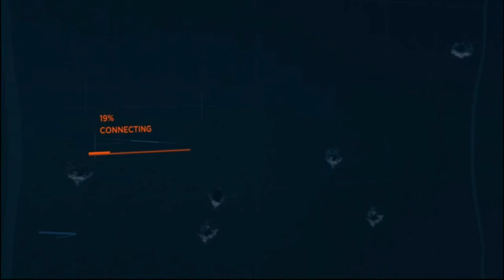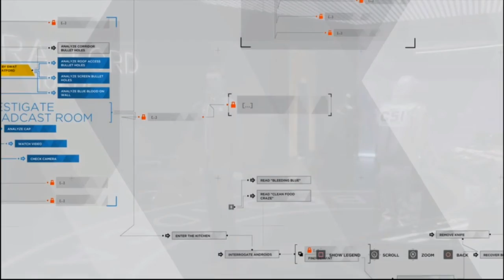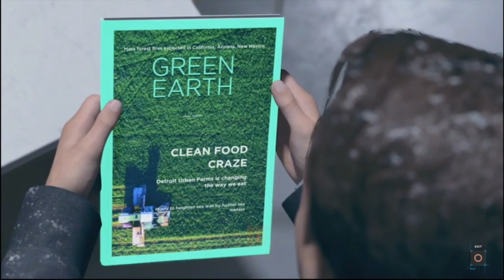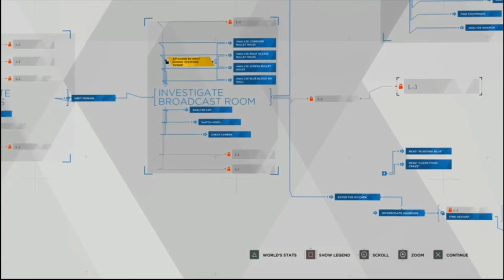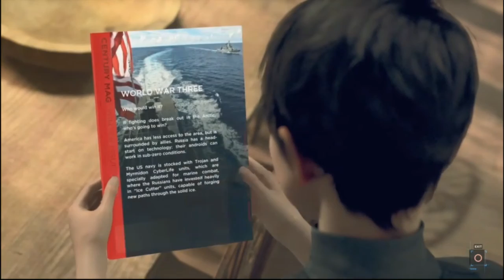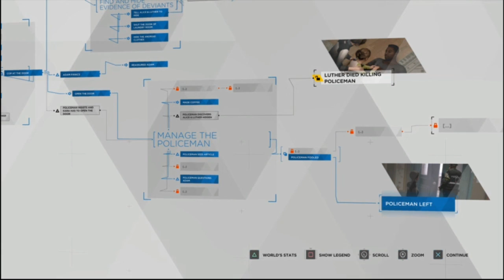Detroit: Become Human - Part 7 Redo"Public Enemy" "Midnight Train"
What I changed in "Public Enemy" is I investigated the roof and I didn't sacrifice Connor to save hank. I killed the deviant and saved everyone. In "Midnight Train" I told Luther and Alice to hide upstairs. Luther and the police officer didn't die.

Welcome everyone to my let's play of Detroit Become Human! I'll be investigating everything in the game that I can as I progress through each character and the decisions I choose. I'm playing this on a PS4 Pro. Heads up, I cuss a lot. I apologize in advance.